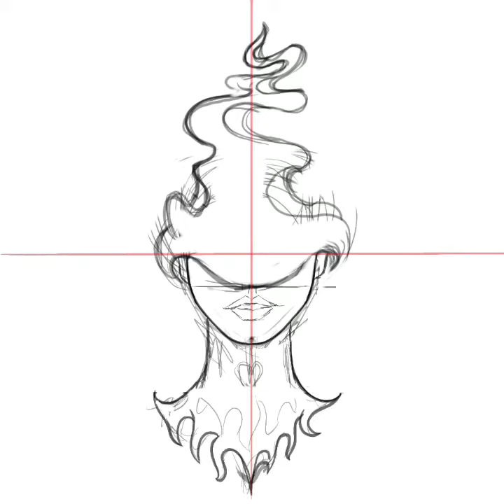Огеннно-Сюрреалистический портрет в Procreate (timelapse)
Song: the xx - intro